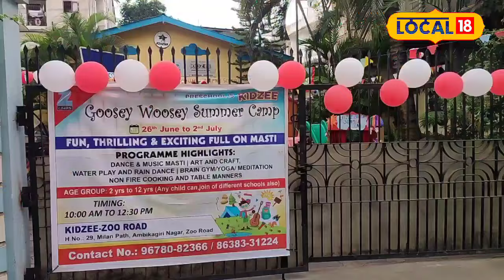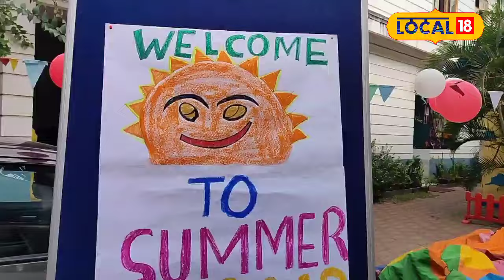Summer Campআনন্দত আত্মহাৰা কণ কণ শিক্ষাৰ্থী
Summer Camp আনন্দত আত্মহাৰা কণ কণ শিক্ষাৰ্থীnews18assamne